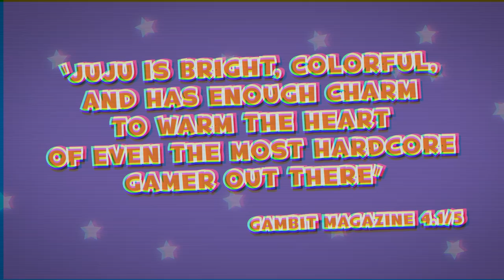JUJU Gameplay Trailer - Let's Play Again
Run, bounce, and chant with the shaman panda, Juju, and his lizard sidekick, Peyo, as they embark upon a dangerous journey to rescue Juju's father and save the world from an ancient evil.
See this in-engine cinematic trailer how it all begins.